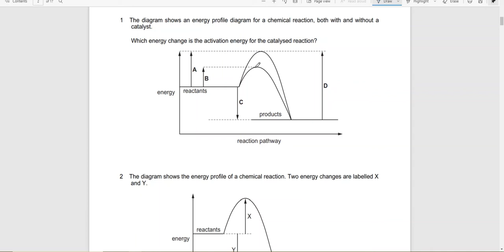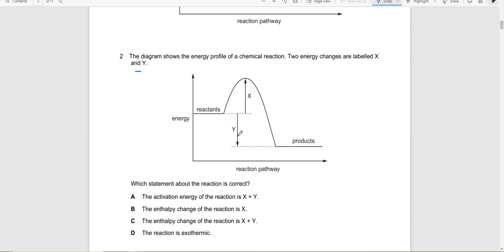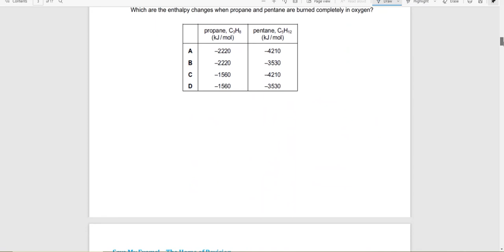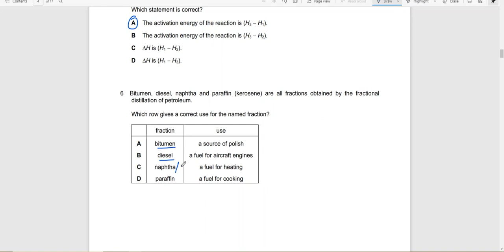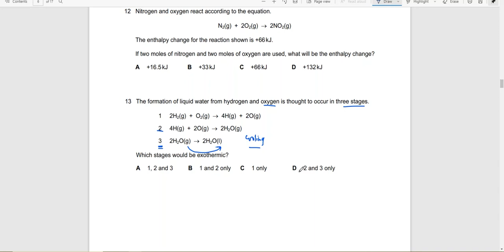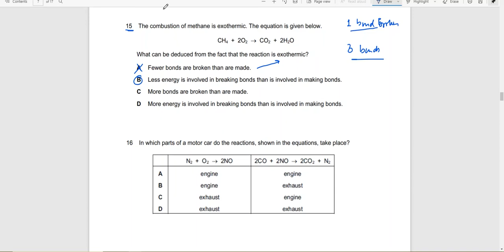Chemistry Lec 17 | Energy From Chemicals | O Levels Pro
This lecture covers all the CIE objectives related to 'Energy From Chemicals', and also included are various types of past paper questions.